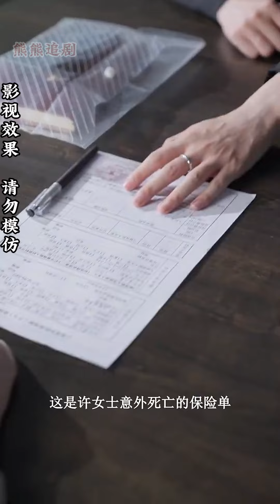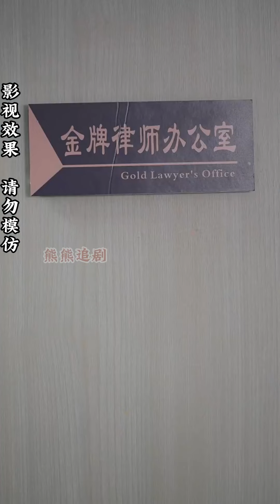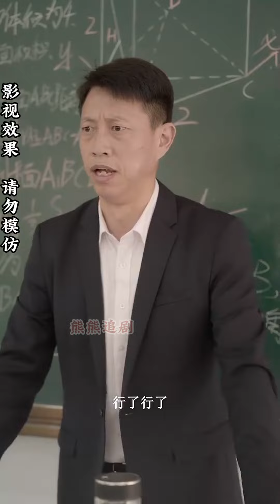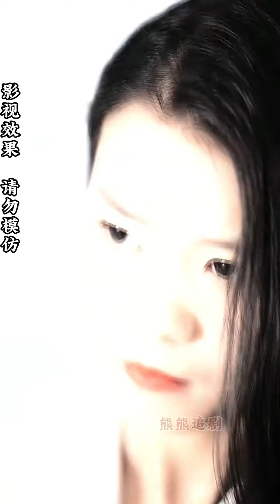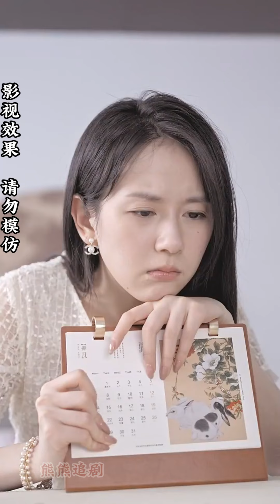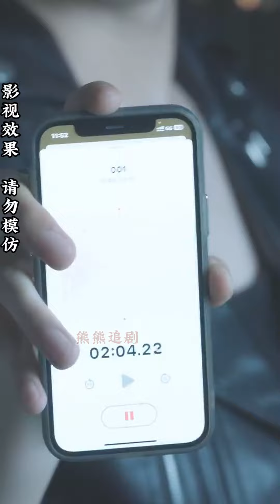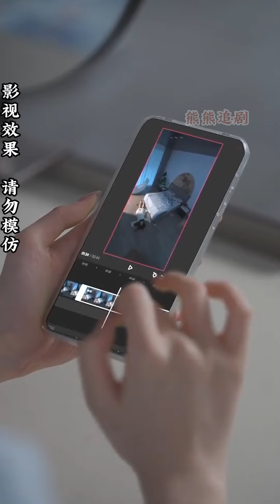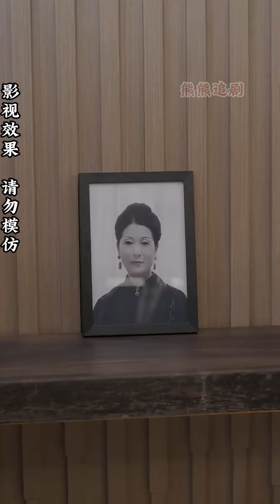【全集完结】《真假千金姐姐死后成为霸总白月光》她，本该拥有灿烂的一生，不该就此结束的，这一切的一切，我都要替她一一讨回来#都市#甜宠#虐心#爱情#恋爱#高清#熊熊追剧